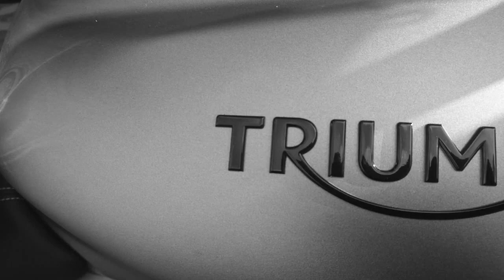Raise Your Head: Zoom /// Triumph Street Triple 765 RS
Triumph Street Triple 765 RS
Test Ride, Buy Ride, Retrieval Mode...